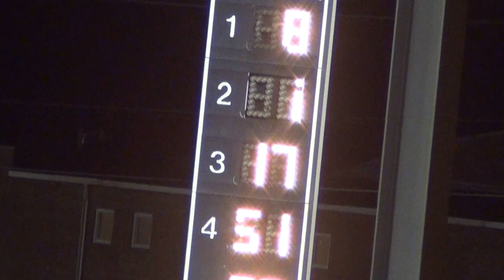2013 Osky Mod A 6-26-13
8 colt mather won.